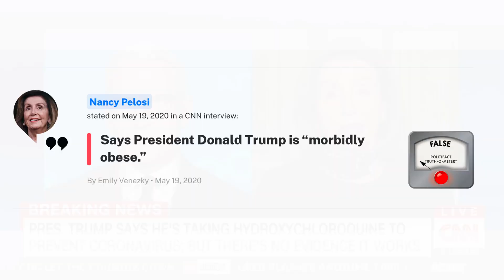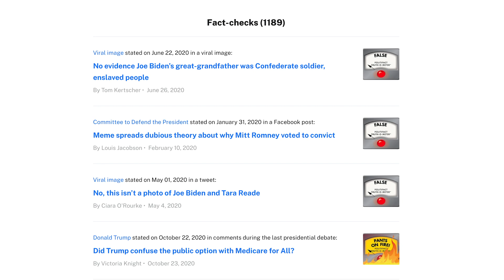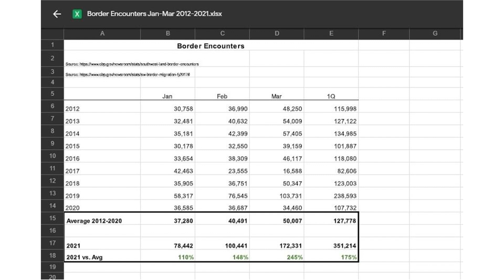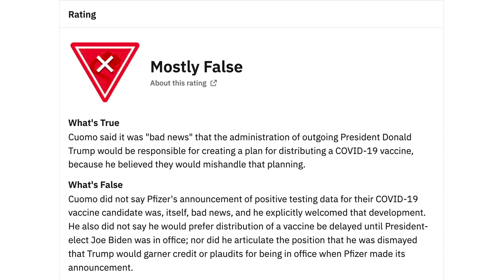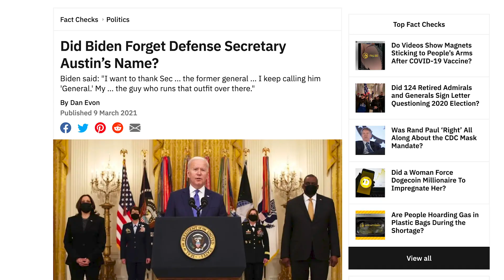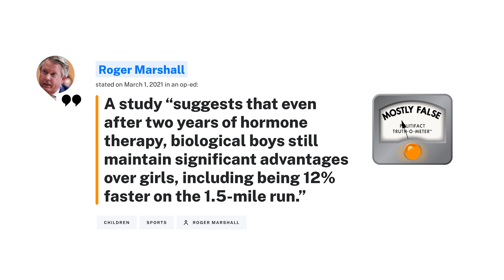How Fact Checkers Abuse Their Role To Boost Democrat Causes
Fact checkers are just as susceptible to bias and narrative-pushing as any other class of journalist. Despite this, major media organizations treat them as a source of reliably unbiased information — as do social media companies like FaceBook and Twitter, who have granted them the power to flag and remove anything they deem “misinformation.”

The MRC’s latest explainer video discusses how two of the biggest names in the fact checking industry — Politifact and Snopes — abuse their role to tilt the scales in Democrats’ favor.